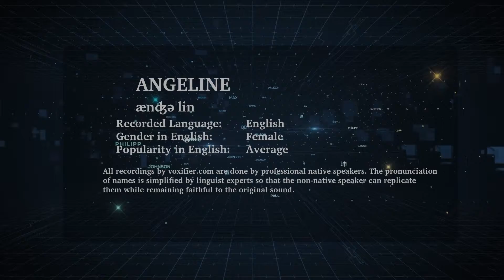How to Pronunce Angeline in English - Voxifier.com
This is the English pronunciation, gender, and phonetics recording of the name Angeline. The same name may exist in other languages with different pronunciations.